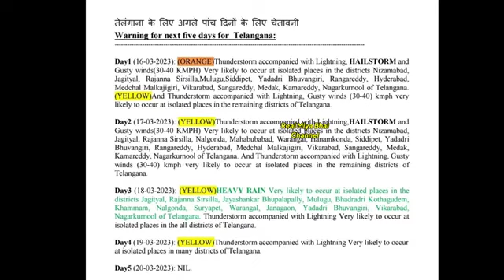March 16, 2023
Video from Mohammed Yousuf Shareef